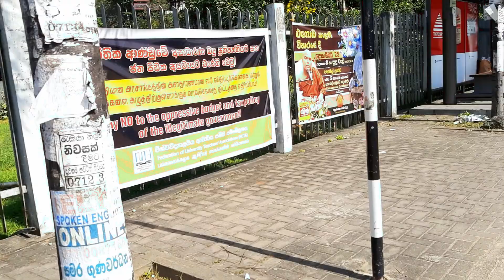Life journey with Ushi|university of kelaniya|day in my life|university vlog srilanka|කැළණි කැම්පස්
@university of kelaniya